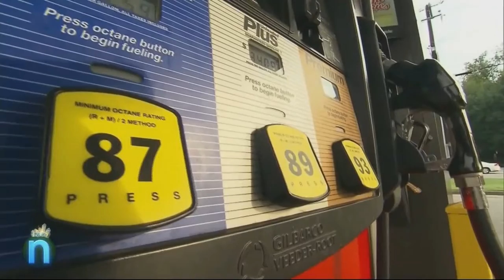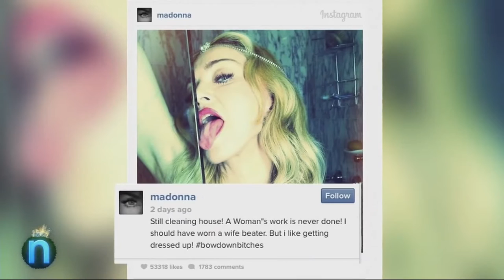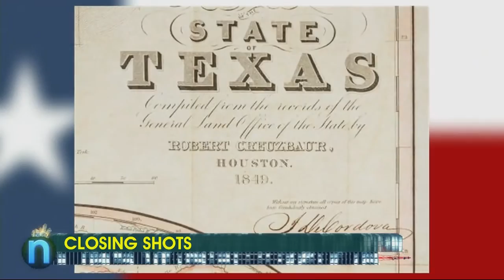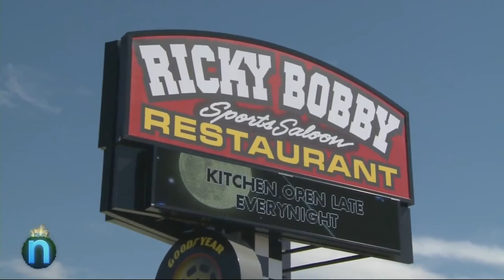Final Cut Mark Hayes CW 33